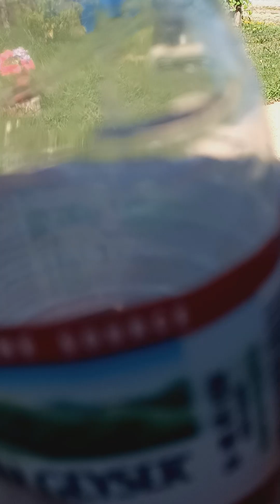child abuse stories part 2.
In this story I tell you a few other tortures I endured as a little kid. A visit from one of the kitty friends too. Some people have asked me how I became so fearless. This story will tell you some of the reasons.